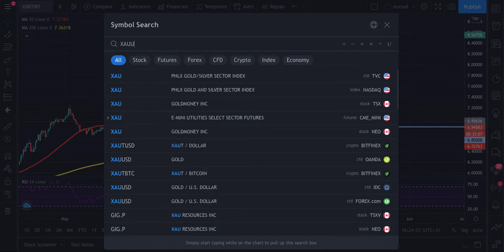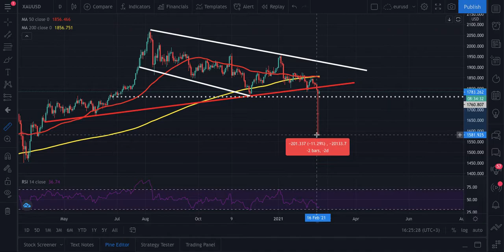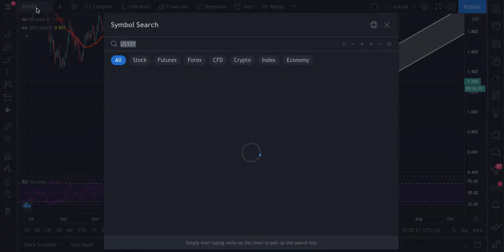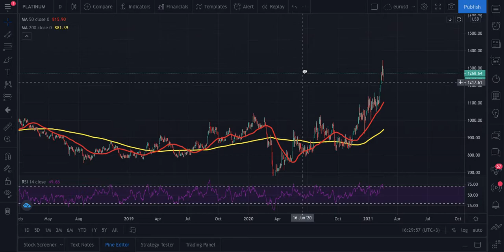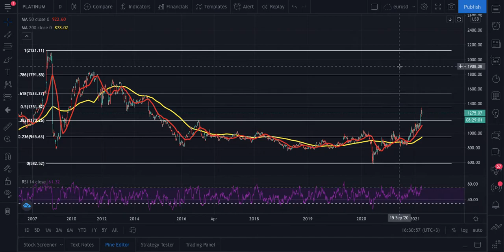Piyasa Analizi USDTRY Altın Gümüş Platin 18 Şubat 2021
00:00 - 03:45     USDTRY
03:45 -  07:10     Altın
07:10 - 08:40     Gümüş
08:40 - 09:40     Platin